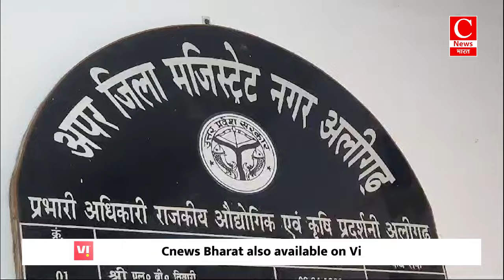भीषण गर्मी में बिजली व पानी की समस्या के चलते सड़कों पर उतरे लोग|| Cnews Bharat